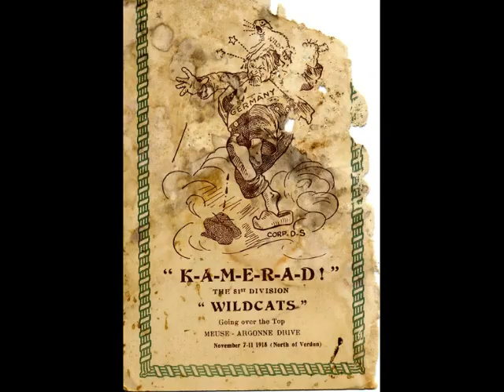J. R. and Irene Godwin Collection Promotion Video, RG 090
The Godwin Collection (RG 090) at the Wiregrass Archives, Troy University Dothan (AL) Campus contains digital images of postcards, photographs, and letters kept by Irene Pierce Godwin of Tallassee, Alabama, during World War I.